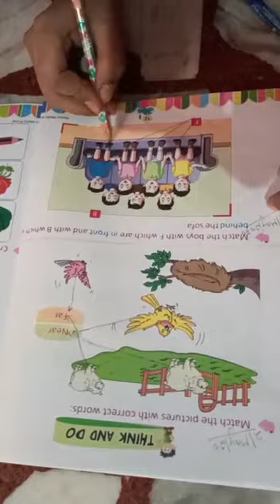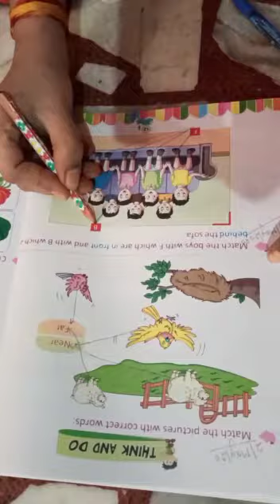Class UKG Math work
Video from Niranjan Singh